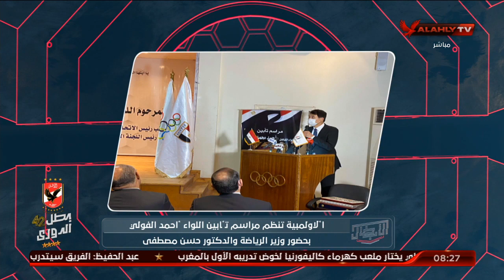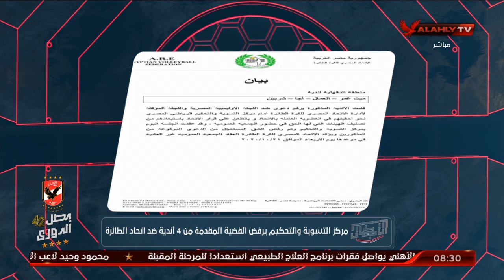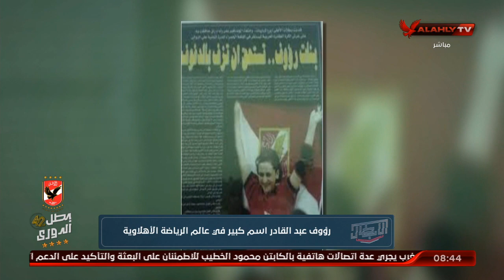الحلقة الكاملة | الأبطال مع هيثم السعيد | بتاريخ 14-10-2020